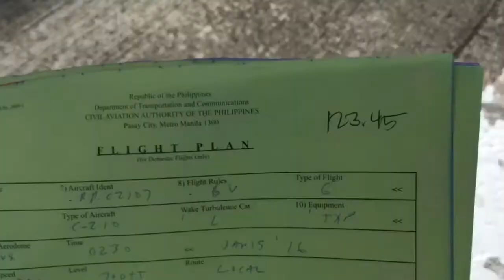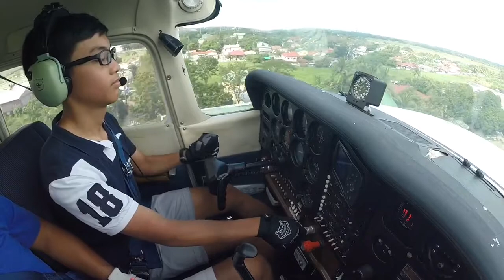Cessna 172P | Firm Landings | ATC Audio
My third flight of the year. Fun weekend flight with dad.Two traffic patterns on RP-C1080. Firm and short field landings on runway 35.

Cessna 172P (RP-C1080)
Plaridel Airport (RPUX)
GoPro H3+BE (1080p@60fps) and iPad Air 2 (1080p@30fps)